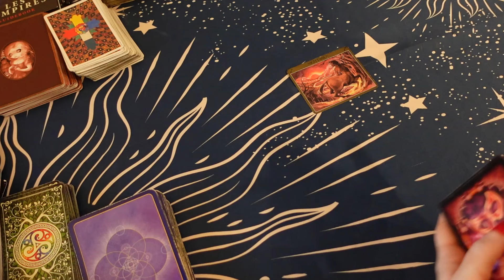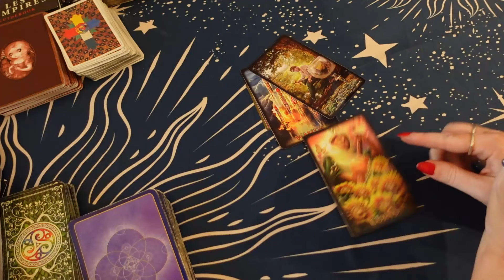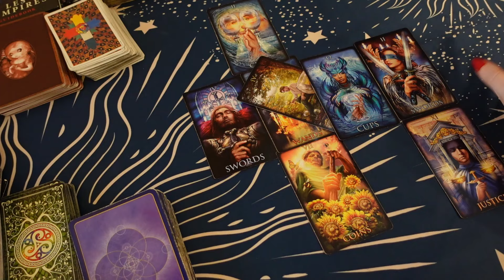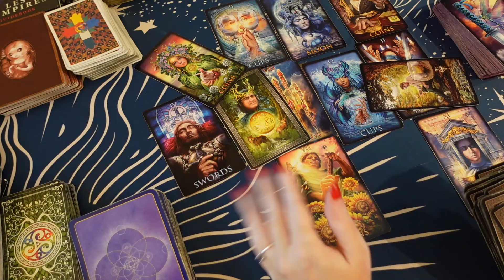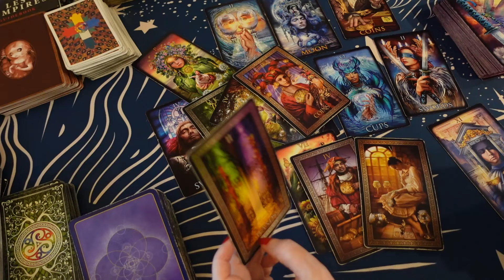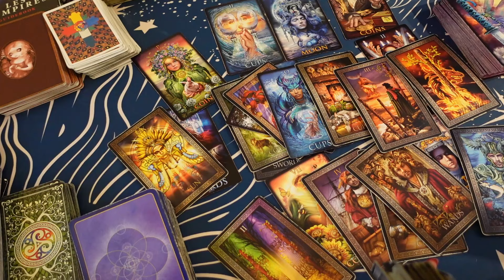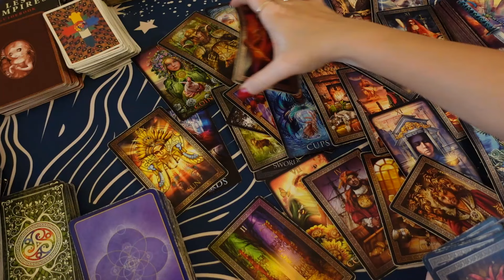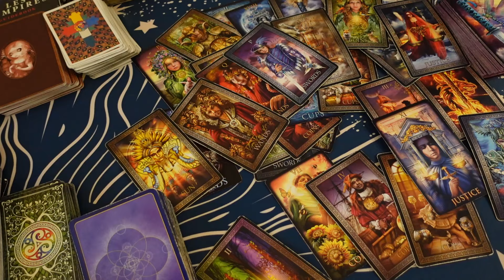SAGITTARIUS ♐️ THIS PERSON IS RUNNING OUT OF PATIENCE, A SECRET THAT MAY SHOCK YOU! APRIL 15-21ST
2nd Channel  @TheMysticalLovers1028

20 Minutes $45 Video Pre-recorded 3 business days turnaround
35 minutes - $65 Video Pre-recorded 3 business days turnaround